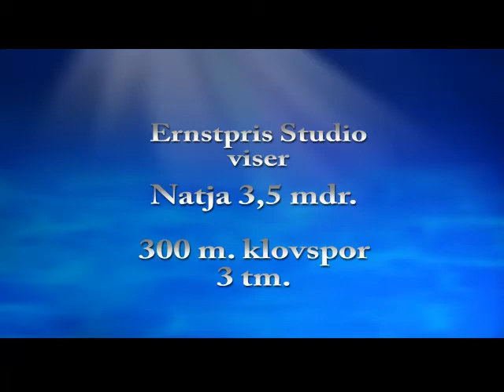Schweisshunden Natja 3,5 måneder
Lindstrøm